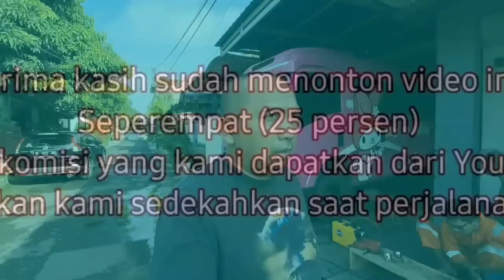ELF 4X4 KAMI UPGRADE AGAR SIAP LAGI UNTUK MELANJUTKAN PENJELAJAHAN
Untuk menambah performa. Kali ini motorhome kami kami upgrade knalpotnya menggunakan knalpot free flow